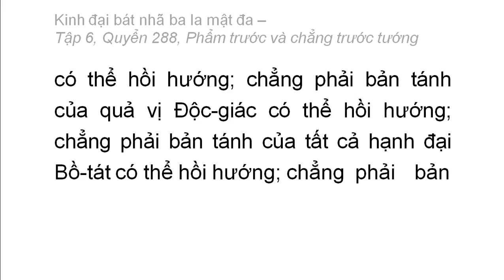Quyển 288: Kinh đại bát nhã ba la mật đa - Phẩm trước và chẳng trước tướng (rất hay) (288/600) (7)